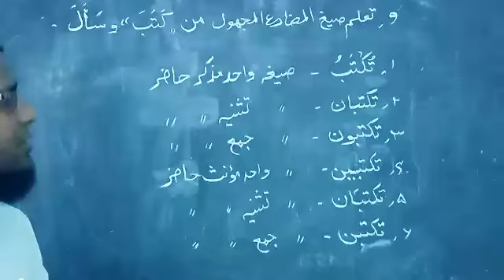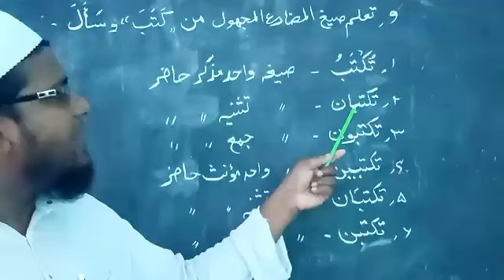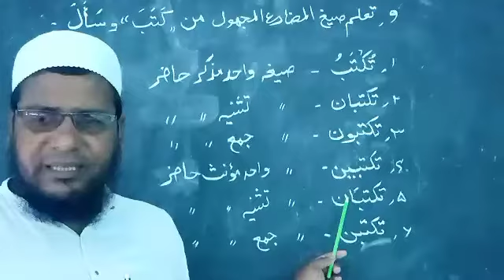Class X Arabic Siga Teaching lesson no 4 Q no 9 part 2.